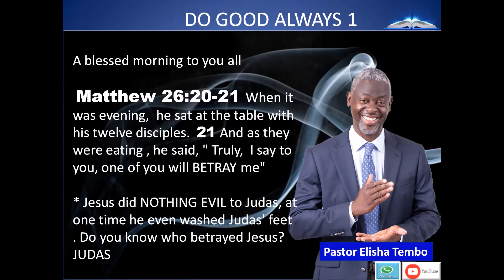Do good always 1 - Pastor Elisha Tembo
Matthew 26:20-21